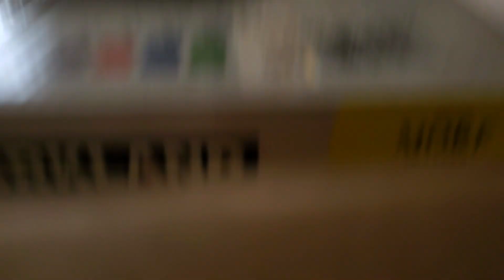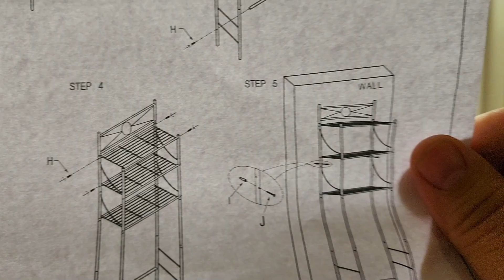VLOG mudanza/ Nueva casa en Estados Unidos.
Les dejo mis redes por si quieren seguirme.

estados unidos vlogs mudanza un desastre de mudanza vlogs diarios Mi casa en california Me mudo  Mi casa en eeuu Muestro mi casa VLOG